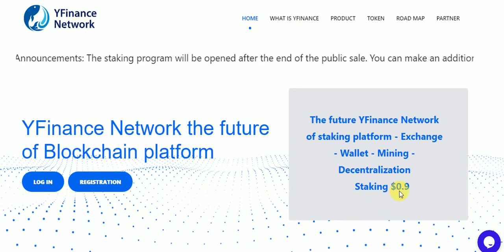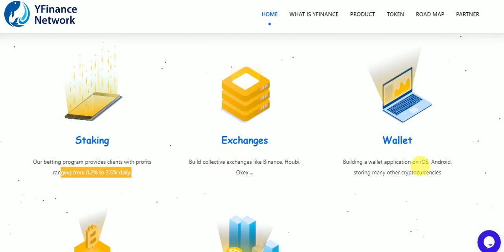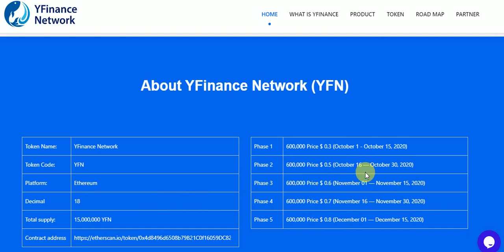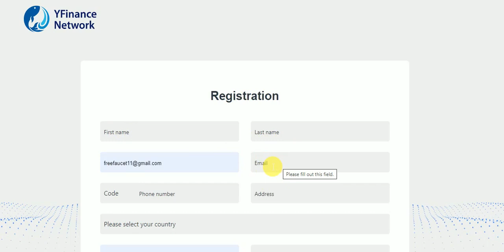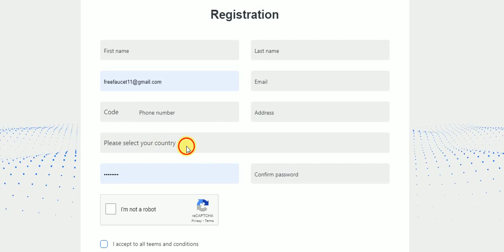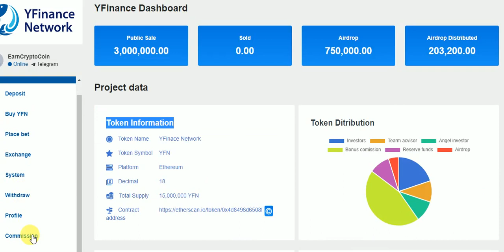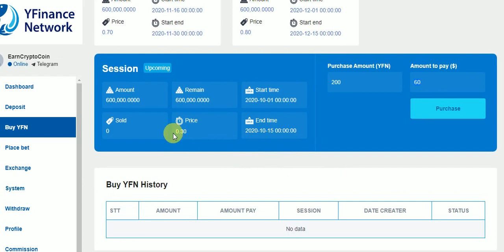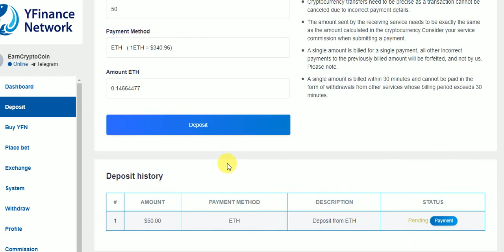New Earning Website 2020 | Signup Bonus 200 YFN Coin Free | EarnCrypto | yfinance network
Introduction of the project Yfinance Netwoork - x10
 - The project was started in Switzerland
 - Sector: Staking - Exchange - Wallet - Mining - Decentralization
 - Registration opening date: September 21
 - Number of YFN sold publicly: 3,000,000 YFN
 - Price: 0.3 $ - 0.8 $
 - Phase sale: 5 stages
 - Date of public sale: October 1, 2020
 End of public sale: December 15, 2020
 - Staking program: December after ending ICO
 - Staking price starts at $ 0.9

 - Referral to buy YFN: 15% - 10% - 5%
 - Staking system program has not been announced

 Airdrop 750,000 YFN
 - Sign up to receive 200 YFN Equivalent to 180 dollars when Staking

My Telegram User Name  @ebtcc

➡️ I never force anyone to invest their money in any website. You are the owner of your money, you can invest your money at your own risk. It will not be my fault

Free Bitcoin mining Site 2020 Live payment proof

best free bitcoin mining sites 2020
how to bitcoin mine
bitcoin mine

Hi Friend, I am going to share with you friends a review of the old site which can benefit you a lot. Watch this video in full

real bitcoin mining sites 2020

best legit bitcoin mining sites 2020
legit bitcoin mining sites 2020
top bitcoin mining sites 2020

✔Channel Topics:
What is Bitcoin Mining Software?
Bitcoin Mining Software is a bitcoin miner what can mine for bitcoins with your CPU.
Yes,not with GPU but with CPU.Why?
This Bitcoin Mining Software can mine with your computer or laptop CPU at least 0.5 bitcoin per day.
So if you need bitcoin in your wallet,or just want to earn more money from your home,then this is the best mining software for you.
Stop using that miner clients what more than 50% will be sent to pool miner servers.
With this Bitcoin Mining Software you will get 100% from your mining process.

How does this free Bitcoin Mining Software works?
BitcoinMining Software search for the biggest blockchain blocks.
When you start the mining process,the software will search for the biggest and easy blocks from blockchain and start decrypting it.
Bitcoin Mining Software use an algorithm what was hidden from the biggest miner pools due to big loss on their mining servers.
Yes,the most of blockchain blocks are hard to decrypt and there is need for more mining power,but on that univers of blocks are some big blocks what are the most easy to decrypt even with your CPU power.
And that blocks we are searching and decrypt.
As for an example,i was able to find one blockchain block what was decryped in 2 minutes and the value was about 0.3 bitcoins. 😇🙂🙂🙂🙂🙂🙂😇

Why should I use this free Bitcoin Mining Software?
Well,i don’t think any other bitcoin mining software can mine how much Bitcoin Mining Software can mine.
The best bitcoin miner what i use was able to mine 0.00003 BTC per day with my GPU,when this miner can mine at least 0.5 BTC per day with your CPU,not with GPU.
Yes,this is how much power have Bitcoin Mining Software.
So yes,you can mine so much bitcoins with this very free bitcoin miner what can be used on your desktop PC or laptop with windows. 📱💻